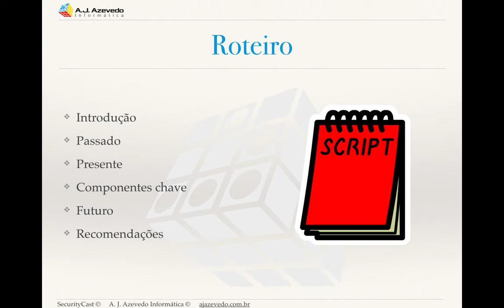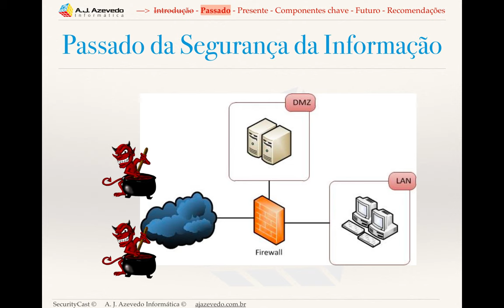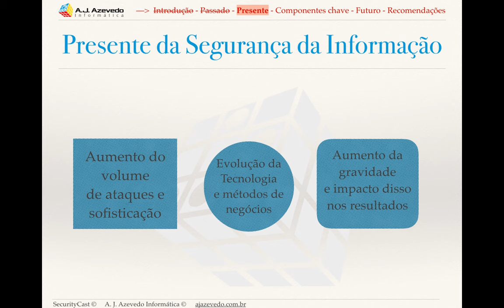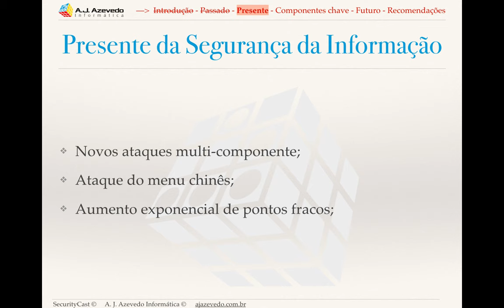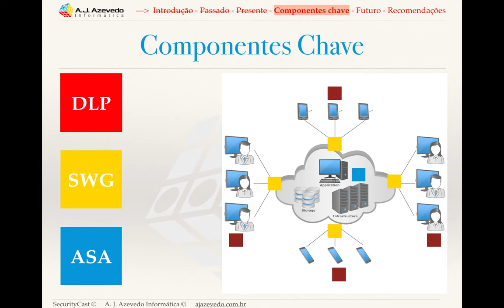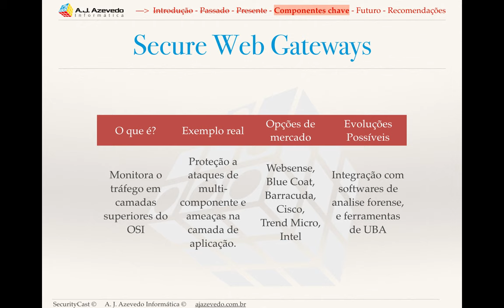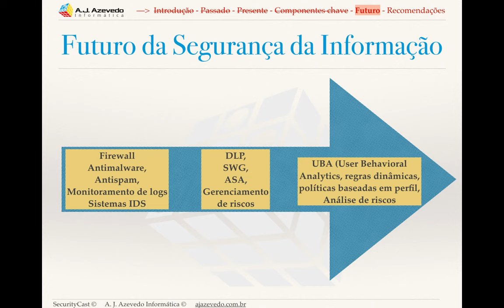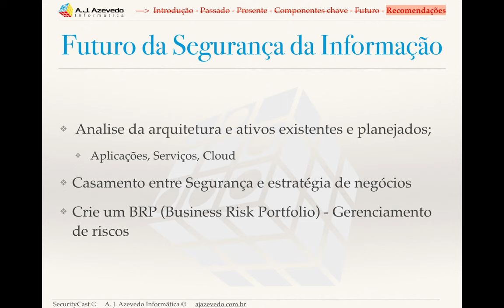[SecurityCast] HandsOn #01 - Muito além do firewall - Novos desafios da segurança da informação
[SecurityCast] HandsOn #01- Muito além do firewall - Novos desafios na segurança da informação